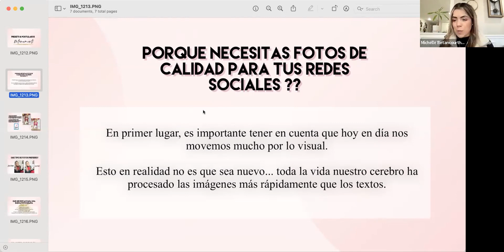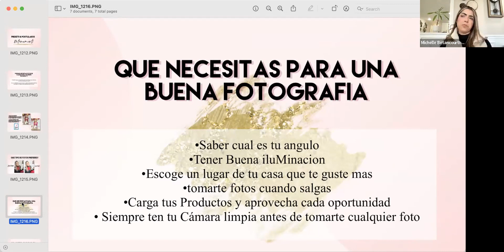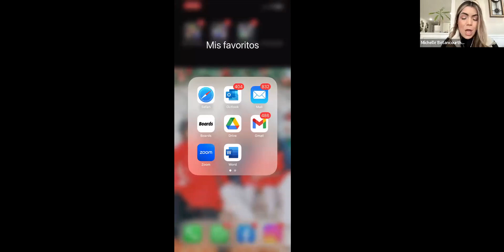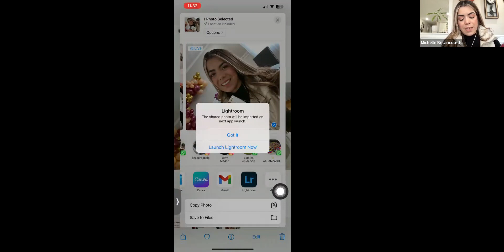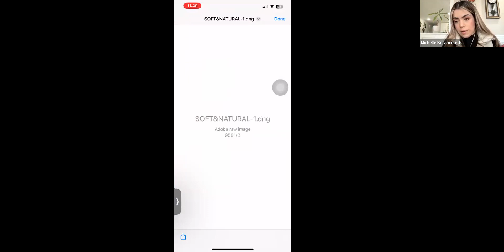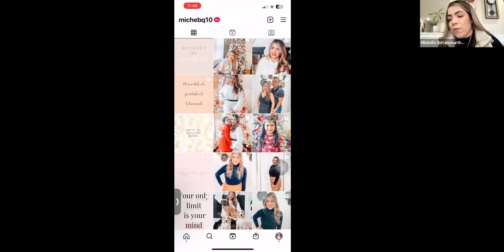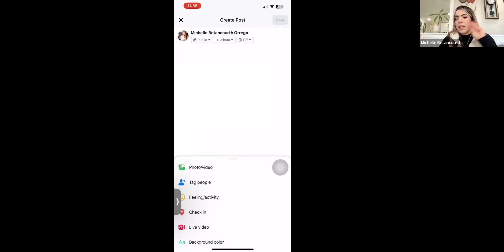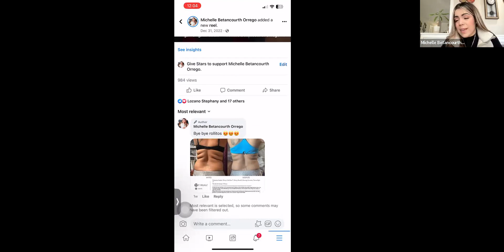Presets Trabaja en tu imagen